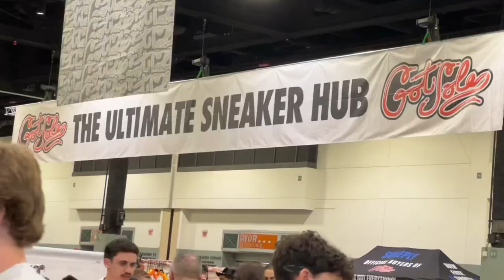GOT SOLE BOSTON WAS A MOVIE!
Hey guys went to got sole boston, did some buying and selling. I hope you guys like the video.